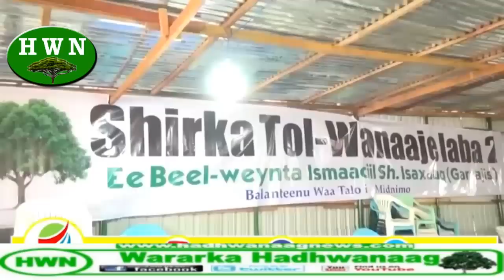Boqor Buurmadow Iyo Madaxweyne Muuse Khilaafkoodu Garxajiska Shirka Loogu Baaqay Miyuu La Xidhiidhaa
★ ★ ★HADHWANAAG NEWS ᴴᴰ★ ★ ★